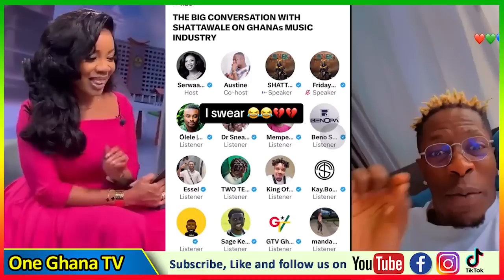Ur mouth, U εnvy Stonebwoy, U’ll sh00t Urself – Sally blasts Shatta Wale; Anorld reacts to......